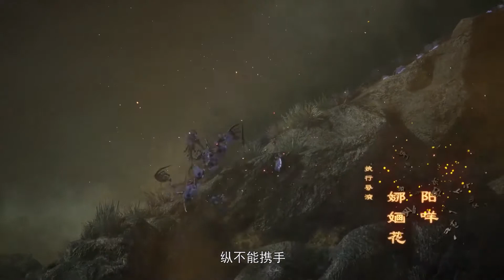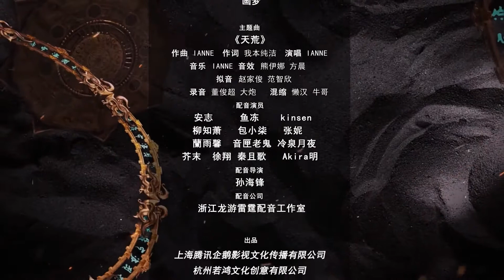天荒战神 第69集 蓝光1080P